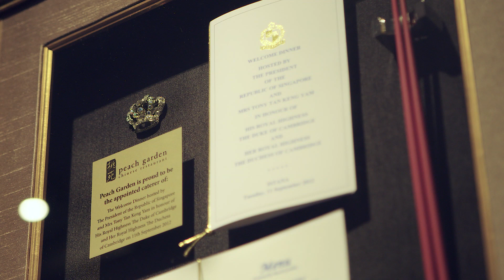Excellent Service Award 2015 [Peach Garden@OCBC]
By Red Motion Pictures